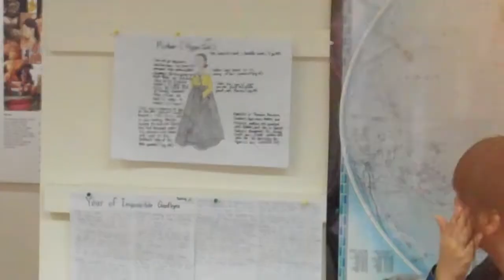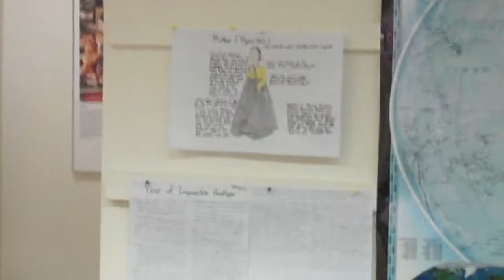Hyojeong presentation YOIG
Hyo-jeongs YOIG presentation